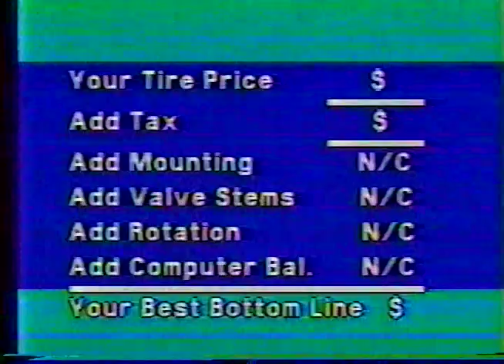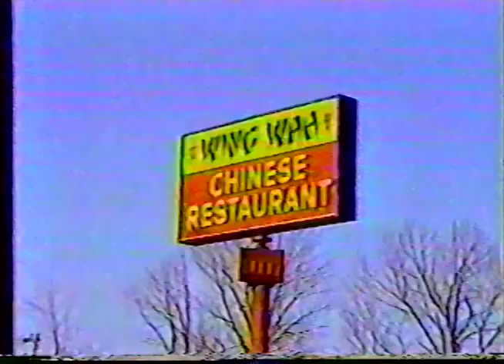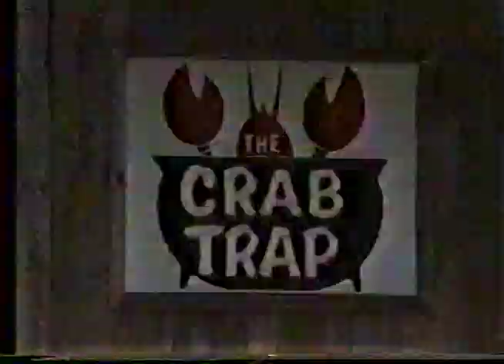1983 - Delaware vs West Chester 1983mp4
Opening game in 1983 - Delaware had 9 turnovers in a loss